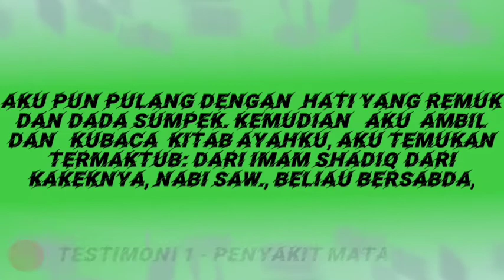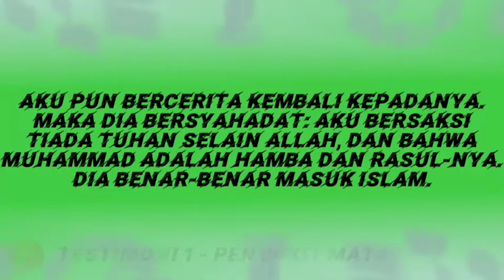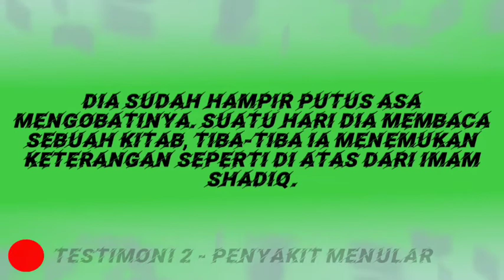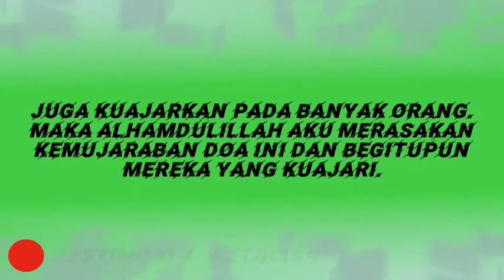100 Persen SEMBUH!!! Cara Mengobati dan Menyembuhkan Berbagai Penyakit Kronis dan Akut Lainnya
Video ini berisi cara mengobati dan menyembuhkan berbagai penyakit kronis atau penyakit akut lainnya dengan melakukan amalan dan do'a yang diajarkan langsung oleh Baginda Nabi Saw., dan sudah terbukti dengan 5 testimoni dari orang yang telah merasakan kesembuhan setelah melakukan amalan dan do'a dari Rasulullah Saw.

Di dalam 5 testimoni tersebut, ada yang sembuh dari penyakit mata yang sangat parah dimana dokter sudah merasa tidak dapat mengobatinya lagi, ada yang sembuh dari pembengkakan tubuh yang parah, ada yang sembuh dari ketulian, dan ada yang sembuh dari berbagai penyakit kronis lain.

Pasien dengan sakit kepala, sakit maag, penyakit hati, serangan jantung, sakit pinggang, nyeri sendi, lutut bengkak, dan syaraf kejepit juga bagus untuk melakukan amalan dan doa ini agar diberi kesembuhan.

Amalan dan do'a ini sendiri dilakukan tiap hari setelah shalat Subuh sebanyak 40 kali selama 40 hari. Bahkan ada yang diberi kesembuhan hanya dalam beberapa hari saja mengerjakan amalan dan do'a tadi.

Semoga dengan mengerjakan amalan dan do'a dari Nabi saw., ini, bisa diberi kesembuhan oleh Allah SWT., dan mendapatkan pahala sunnat karena telah mengikuti apa yang menjadi Sunnah Nabi Saw.